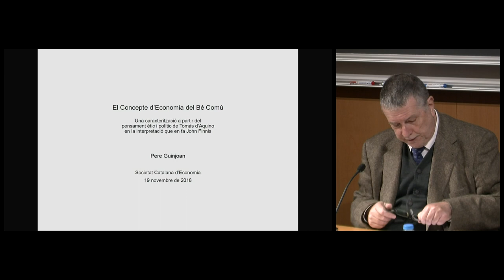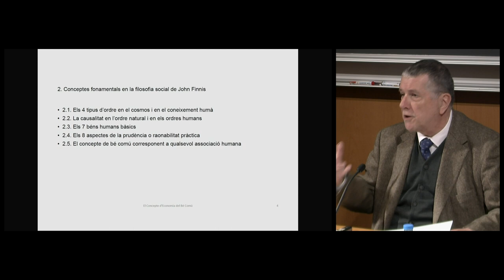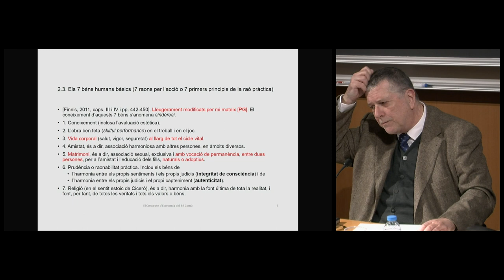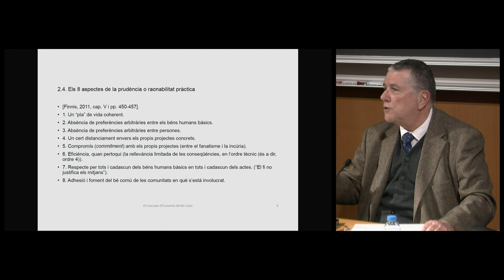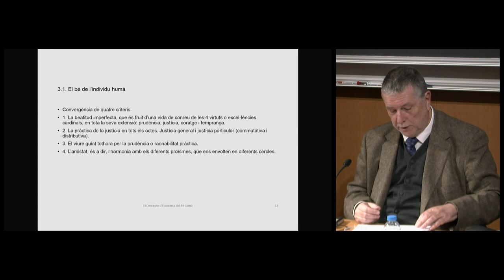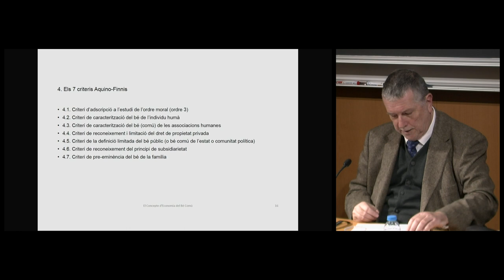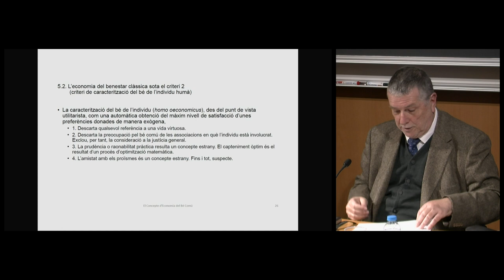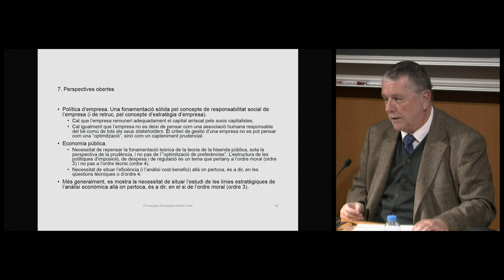Conferència El concepte d’economia del bé comú.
Una caracterització a partir del pensament ètic i polític de Tomàs d’Aquino, en la interpretació que en fa John Finnis.
A càrrec de Pere Guinjoan, soci de la Societat Catalana d’Economia i professor associat de la Universitat Abat Oliva.